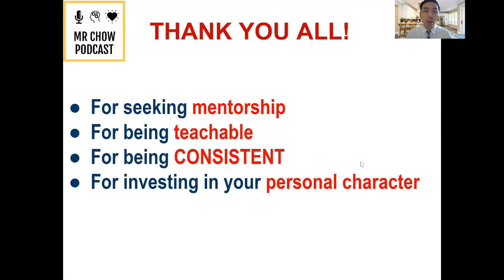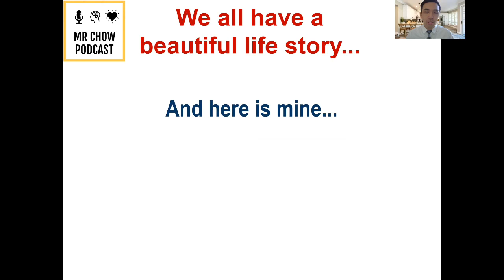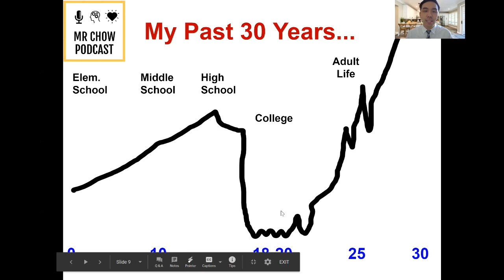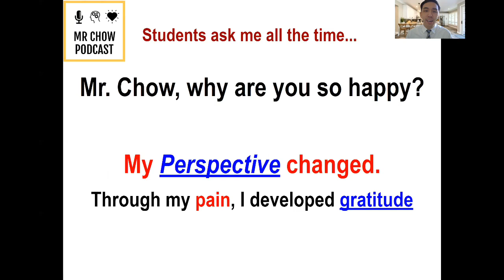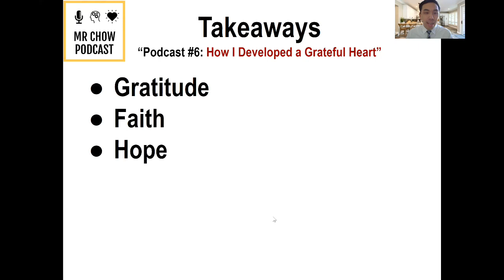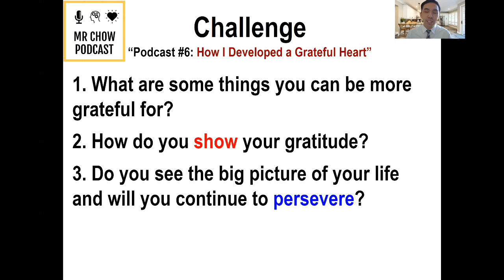How I Developed a Grateful Heart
"How can we develop a more grateful heart?"  "How can we have more gratitude?" In this Video Podcast, Mr. Chow shares his personal life journey and how he has developed a grateful heart!

Week Series: "How to Cultivate a Grateful Heart"
Video #1 of 5
High School Mentorship

Thumbnail: Created by Megan D.